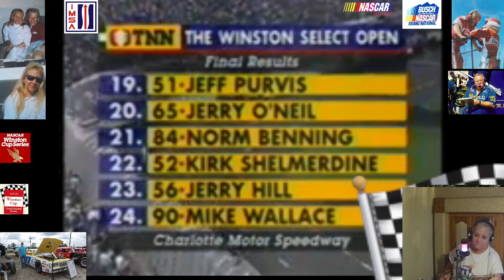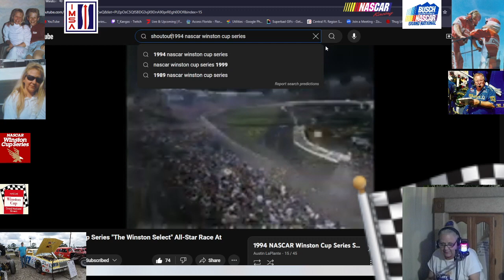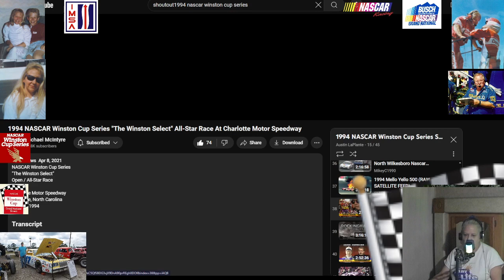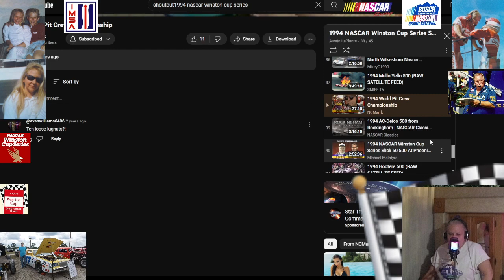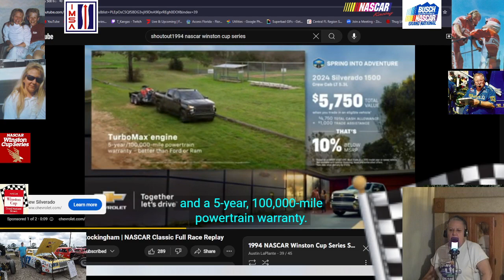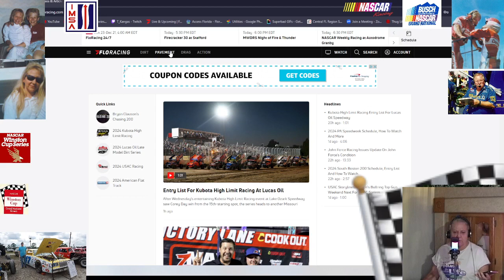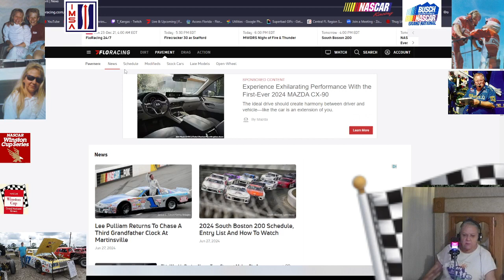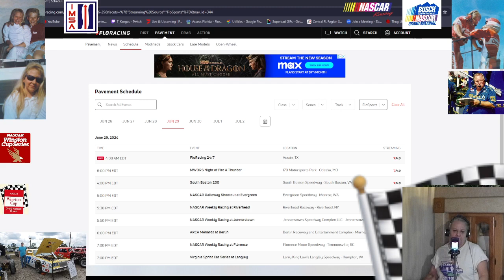Watch Party Charlotte Winston Select 1994 Front Row Joe🌴Dad's Racing History | Book Research | C